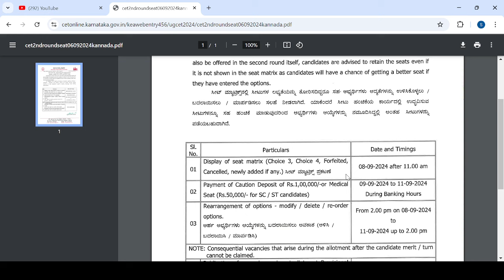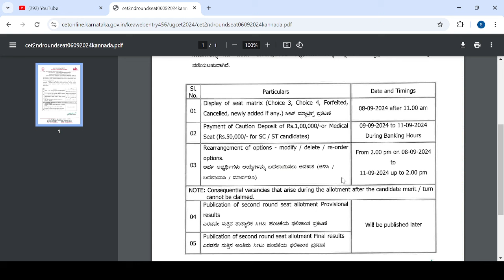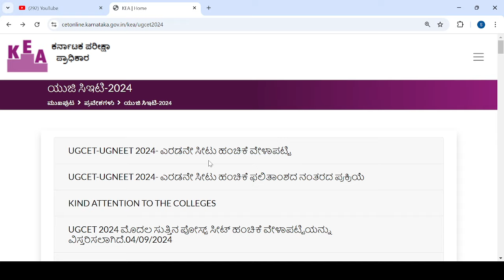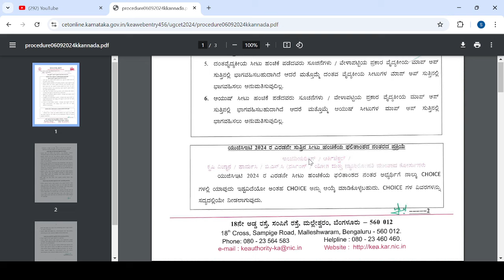KCET NEET SECOND ROUND SCHEDULE ANNOUCED|KEA|KCET NEET UPDATE|students solution